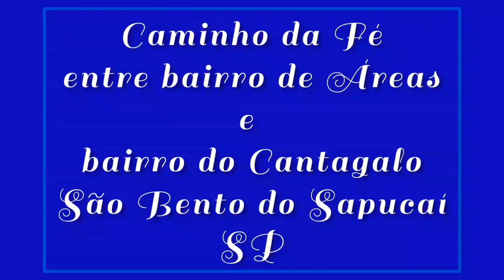Estrada rural, trecho caminho da Fé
Caminho da Fé , tem diversos roteiros. Um deles passa pelo bairro do Cantagalo, município de São Bento do Sapucaí/SP. Região bonita e de muitos verde...